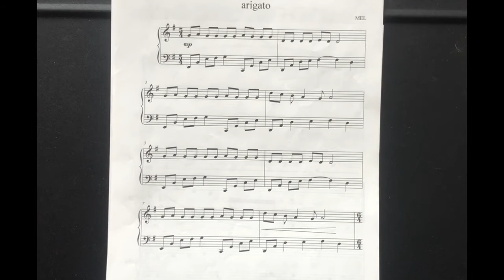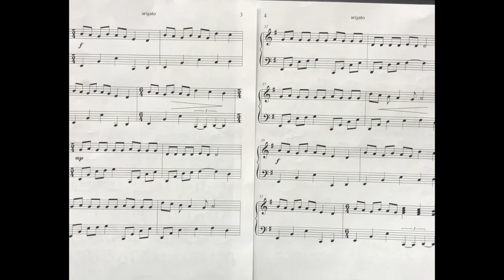Arigato/Thank you:Composed by MEL Music piano tutorial+free sheet music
This music was composed in 2011 when the huge tsunami and earthquake hit in Japan. I was saying Thank you singing in Japanese at my encore while I had many concerts for helping people who got suffered. Love and Peace to you all.Download free sheet music of this beautiful music